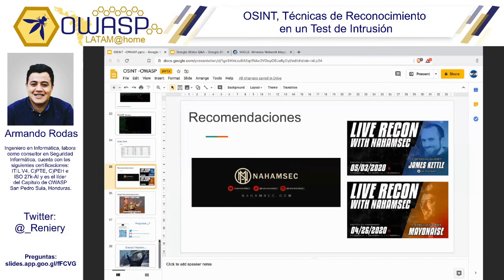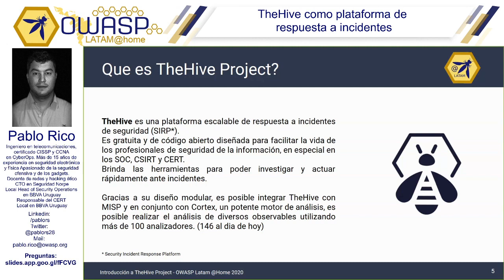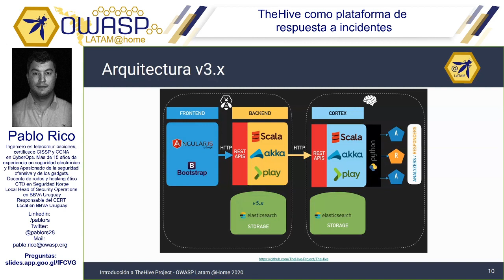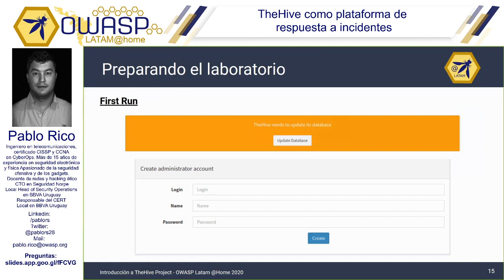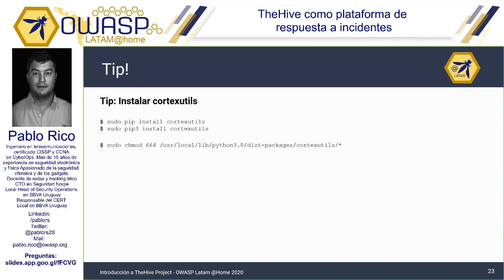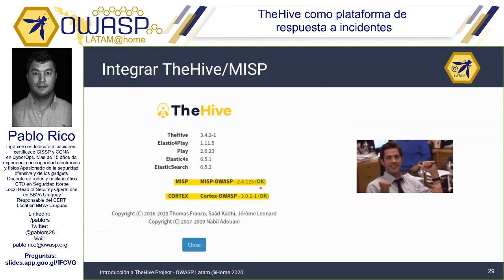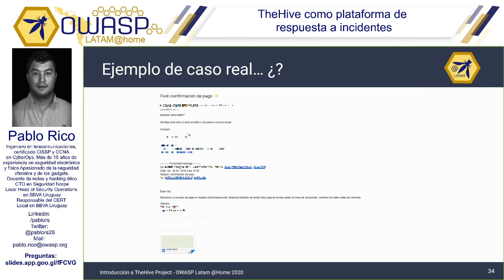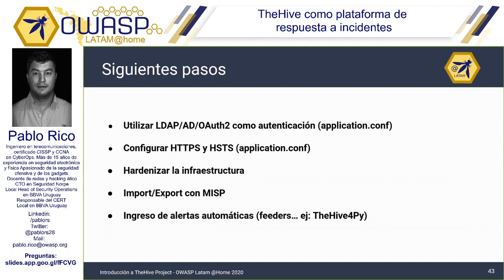OWASP LATAM@Home 2020 (ES) -TheHive como plataforma de respuesta a incidentes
Pablo Rico